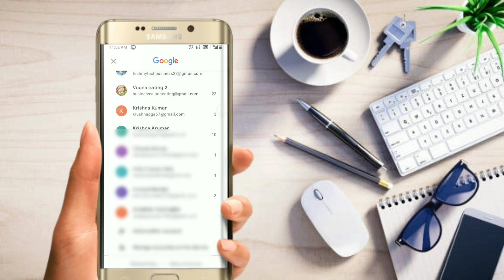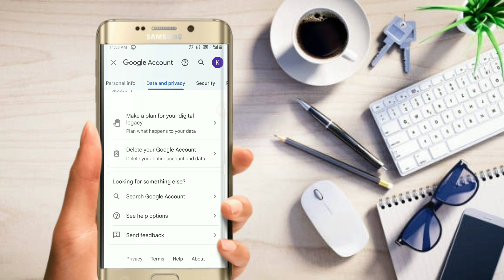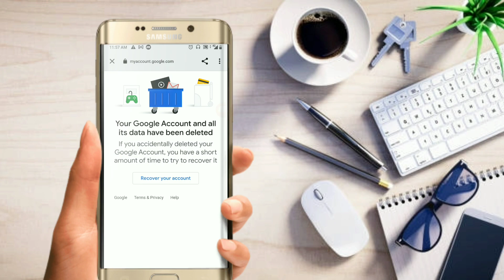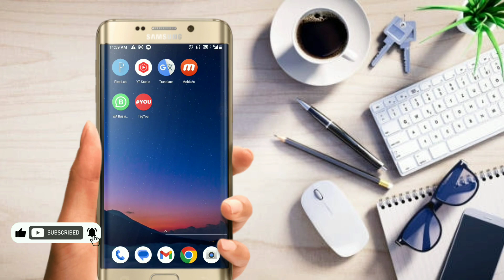How to Delete A Gmail Account l Delete Google Account Permanently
about .👇
Ajiro video re apna manku Jneibi
Apna, Gmail Account Permanently delete Kemiti Kariba  👍 !!  Video Ku seso parjanto dekhantu ...

httpsinstagram.comtech.my.tech92